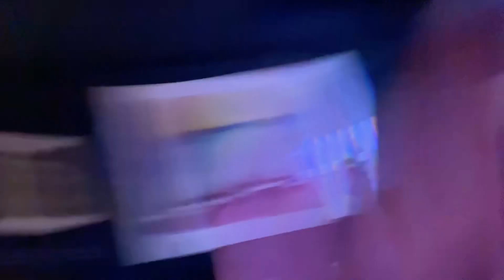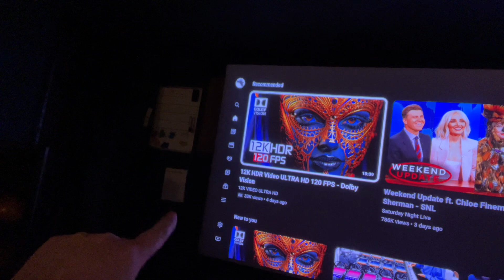Slimy youtube uploader ￼ report them ASAP stop the spam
So these are video uploader there's thousands of them they've started a small army in the middle east countries like Iran Pakistan also lots of people from India and it's all fake titles with fake thumbs and all they need you to do is click on that video so do I click on those videos and then check their stats and see if they're telling the truth and if they're not then I immediately report them as misinformation and everyone should do that to try to help clean up YouTube